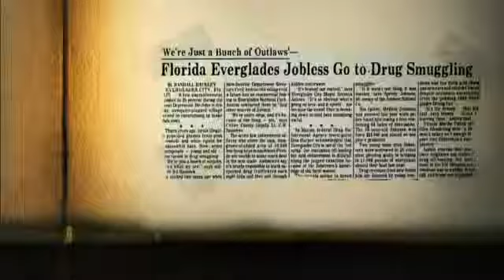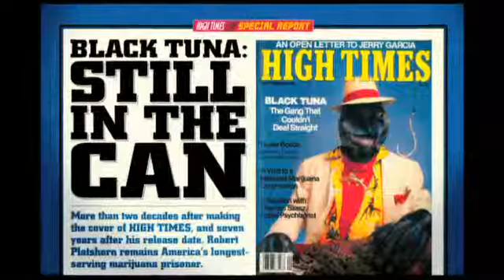Square grouper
Bande annonce du film "Square grouper"